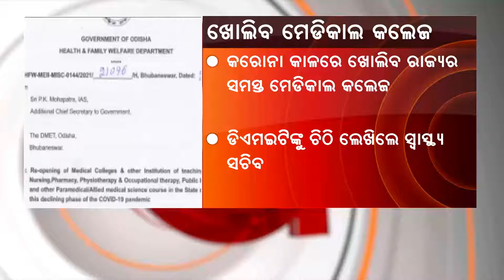କରୋନା କାଳରେ ଖୋଲିବ ରାଜ୍ୟର ସମସ୍ତ ମେଡିକାଲ କଲେଜ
ରାଜ୍ୟର ସମସ୍ତ ମେଡ଼ିକାଲ କଲେଜ ଖୋଲିବା ପାଇଁ ପ୍ରକାଶ ପାଇଲା ବିଜ୍ଞପ୍ତି। ସ୍ବାସ୍ଥ୍ୟ ବିଭାଗ ଅତିରିକ୍ତ ମୁଖ୍ୟ ଶାସନ ସଚିବ ଡ଼ିଏମଇଟିଙ୍କୁ ଲେଖିଛନ୍ତି ଚିଠି।